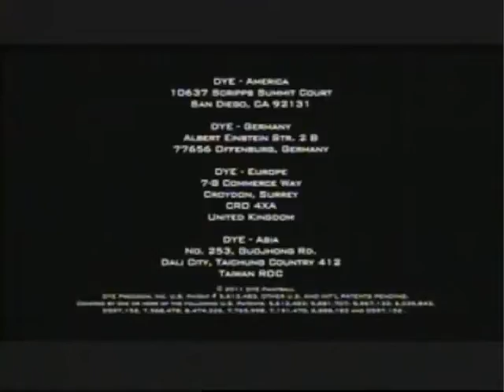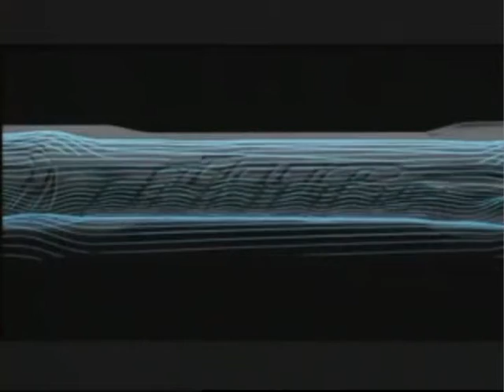2011 NCPA Ochofinals- Ohio University Bobcats Vs. University of Florida Gators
2011 NCPA National Championships

Day 2 - Game 1 Ochofinals matchup between Ohio University Bobcats and University of Florida Gators!